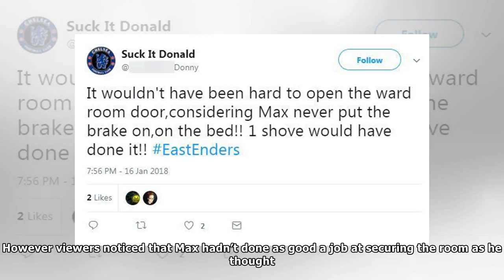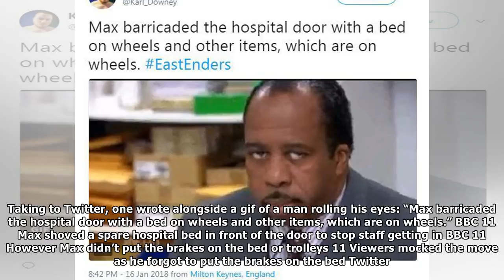People watching EastEnders author Max Branning after he barricades himself in the hospital room the